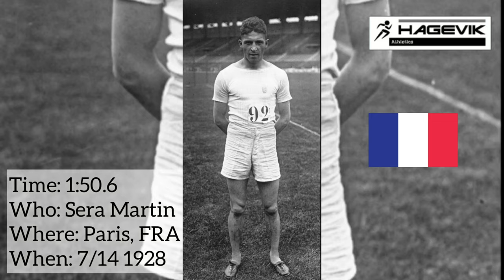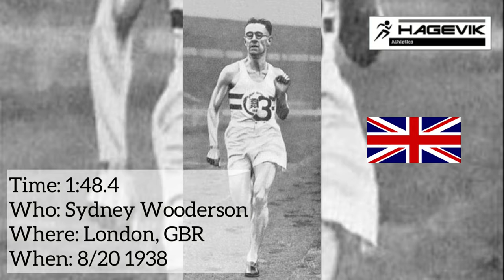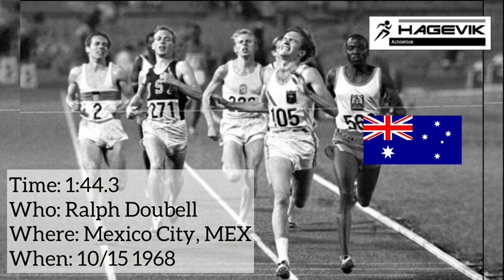Men’s 800m World Record History | 1912 - 2012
Heres how the 880 yard run was peformed, from when it was discovered in 1912 until the day today. The world record stands by David Rudisha which ran 1.40.91 in the London olympuc games 2012, being the first and only to break 1.41 for the distance.

Song(s):
0:00 Ahrix - Imagine
3:20 Action
5:51 Koi - sbs

I'm not owning the clips

Here is the progession list from wikipedia:
1.51.9+   Ted Meredith (USA) 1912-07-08 Stockholm, Sweden
1.51.6y   Otto Peltzer (GER) 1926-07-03 London, United Kingdom
1.50.6   Sera Martin (FRA) 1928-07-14 Paris, France
1.49.70  Tommy Hampson (GBR) 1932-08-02 Los Angeles, United States
1.49.8y   Ben Eastman (USA) 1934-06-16 Princeton, United States
1.49.7   Glenn Cunningham (USA) 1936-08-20 Stockholm, Sweden
1.49.6y   Elroy Robinson (USA) 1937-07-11 New York, United States
1.48.4+   Sydney Wooderson (GBR) 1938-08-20 London, United Kingdom
1.46.6   Rudolf Harbig (GER) 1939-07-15 Milan, Italy
1.45.7   Roger Moens (BEL) 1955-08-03 Oslo, Norway
1.44.3+   Peter Snell (NZL) 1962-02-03 Christchurch, New Zealand
1.44.40  Ralph Doubell (AUS) 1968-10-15 Mexico City, Mexico
1.44.3   Dave Wottle (USA) 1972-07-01 Eugene, United States
1.43.7   Marcello Fiasconaro (ITA) 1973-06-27 Milan, Italy
1.43.50  Alberto Juantorena (CUB) 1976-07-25 Montreal, Canada
1.43.44  Alberto Juantorena (CUB) 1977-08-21 Sofia, Bulgaria
1.42.33  Sebastian Coe (GBR) 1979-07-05 Oslo, Norway
1.41.73   Sebastian Coe (GBR) 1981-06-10 Florence, Italy
1.41.73   Wilson Kipketer (DEN) 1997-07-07 Stockholm, Sweden
1.41.24   Wilson Kipketer (DEN) 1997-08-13 Zürich, Switzerland
1.41.11   Wilson Kipketer (DEN) 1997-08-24 Cologne, Germany
1.41.09   David Rudisha (KEN) 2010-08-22 Berlin, Germany
1.41.01   David Rudisha (KEN) 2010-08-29 Rieti, Italy
1.40.91   David Rudisha (KEN) 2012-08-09 London, United Kingdom